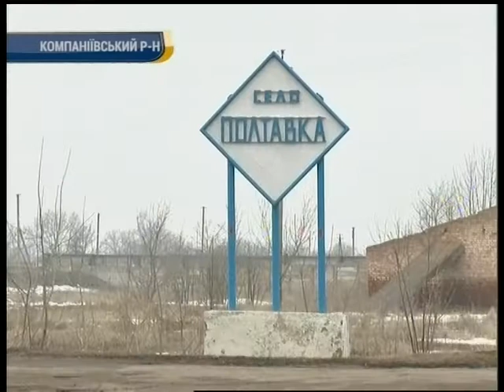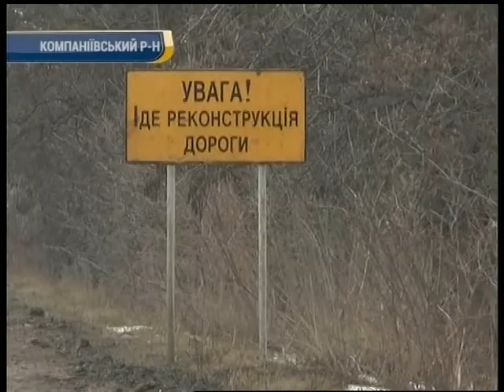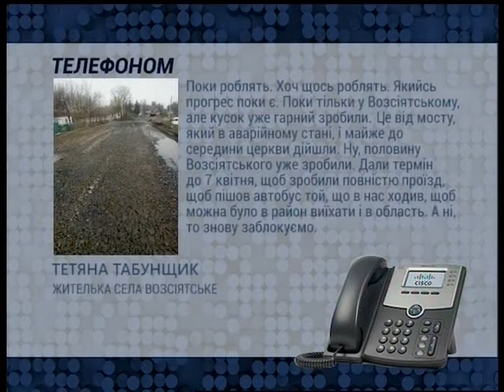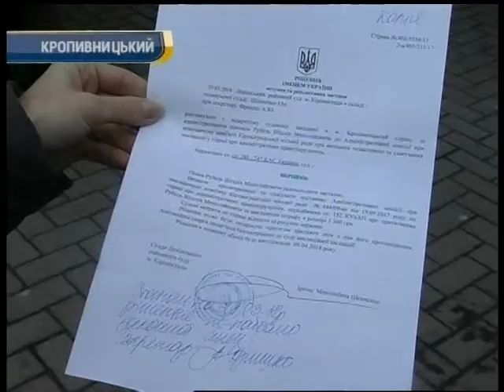День за днем 19:00 30.03.2018